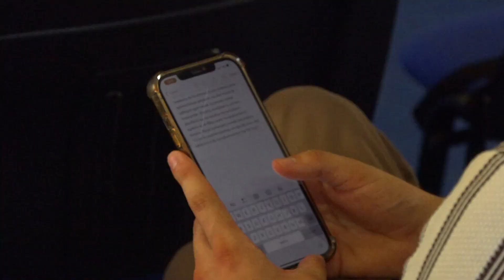MASHTI vazhdon edhe këtë vit subvencionimin e teksteve shkollore